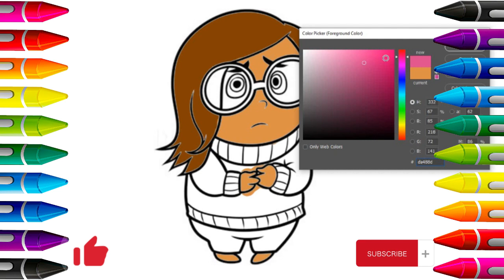Cute Professions Angry Girl | Picture Coloring Pages | Cat Coloring Page | Painting and Coloring